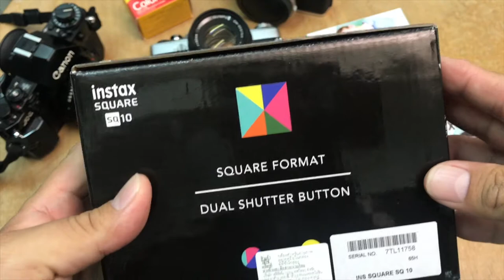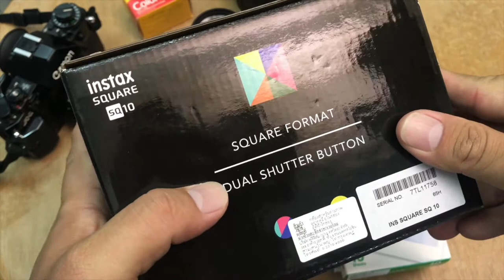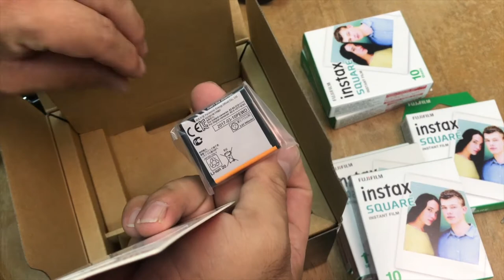[Unbox] Fujifilm Instax Square SQ10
Photographer CHI Kiattisak Lertlamtraiphop : 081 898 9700
Process by 4goompa